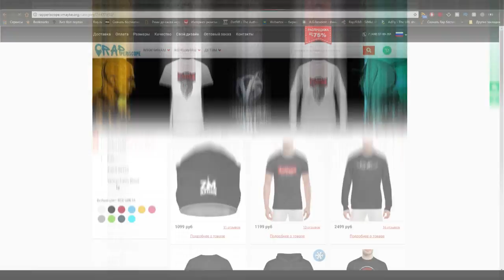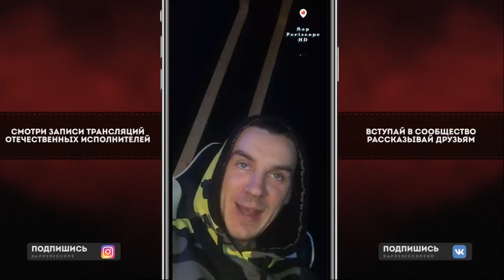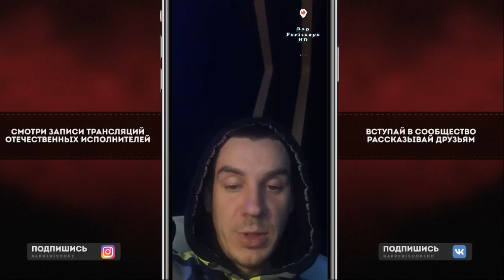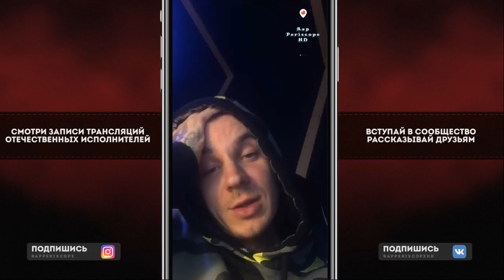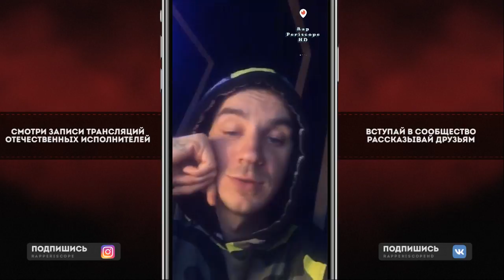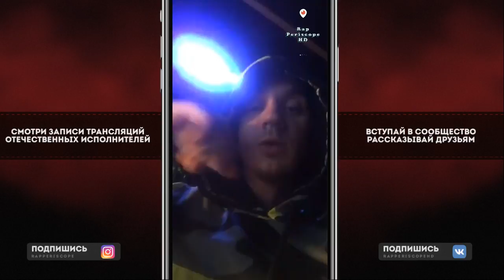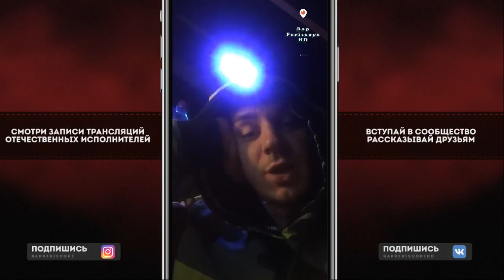MC No Limit о VERSUS GAZ: Talibal